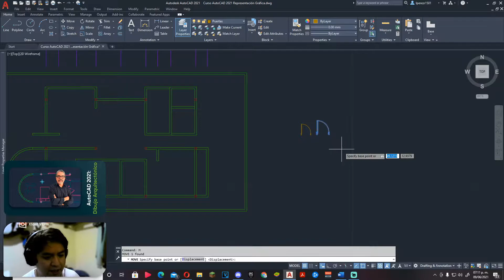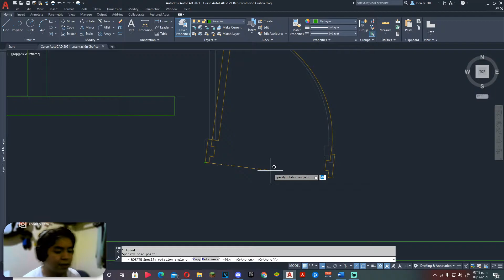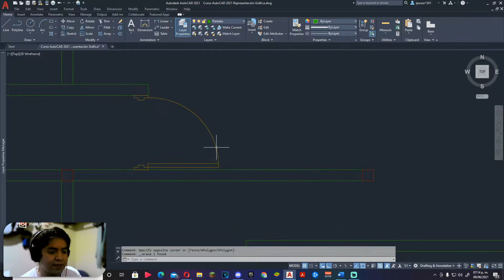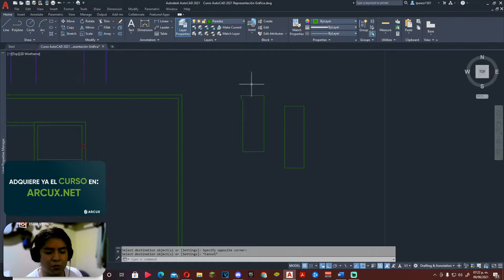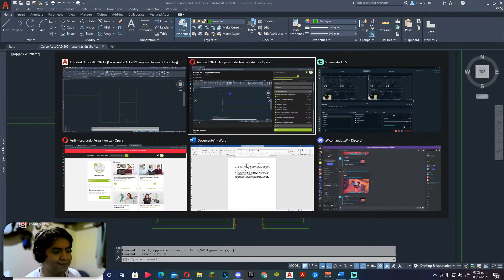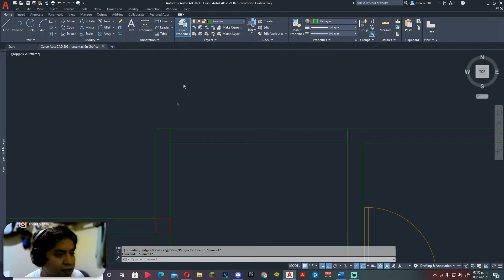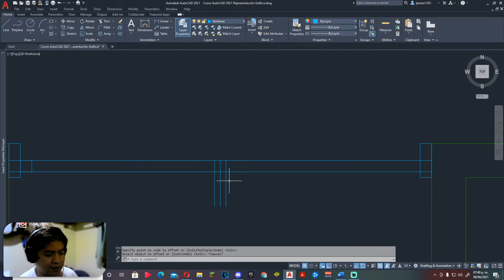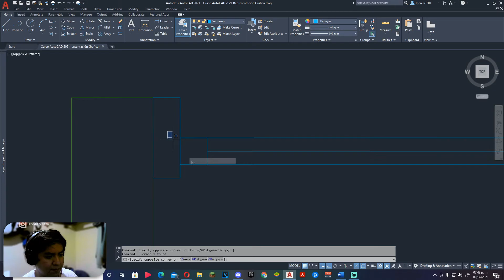¿Cómo colocar Puertas y Ventanas en AutoCad ?🅰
Las Puertas y Ventanas forman parte esencial de un plano arquitectónico, en este video Aprenderás a cómo colocarlos  en el software de diseño AutoCad.

👉Accede a más de 80 cursos online de arquitectura, diseño, ingeniería y construcción

Tutoriales para todas las personas:

✳ Si eres un estudiante sin conocimiento previo de AutoCAD, y quieres un curso completo sobre este programa, tenemos un curso es para ti.

✳ Si usted es un profesional que busca mejorar sus habilidades y aprender temas nuevos y avanzados en AutoCAD, este curso también es para usted. Cualquiera que quiera aprender AutoCAD desde cero hasta nivel profesional.

¿Qué aprenderé?
✅148 Clases en HD
✅Acceso Online de por vida
✅De básico a avanzado

Además:
🎓 Obtén tu certificado
🎁 Recibe librerías ilimitadas de mobiliario Gratis
🕦 Estudia a tu ritmo en el horario de tu preferencia
🌟 Asesoría y acompañamiento permanente

- Arcux 💚 Educación online de arquitectura, diseño, ingeniería y  construcción